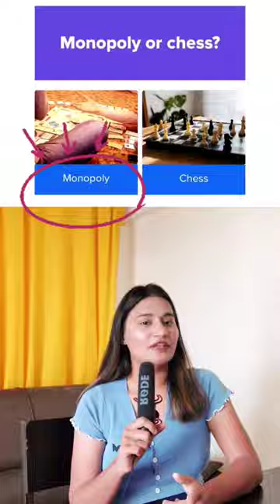Lets Play a This Or That?